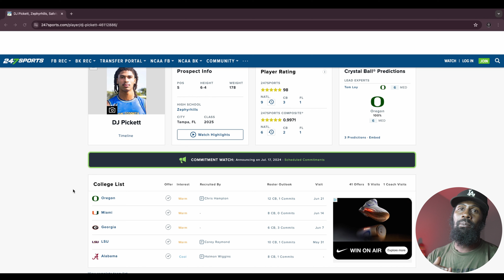DJ Pickett Highlights | Top Safety in Florida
#1 Corner/Safety in the State of Florida.

DJ Pickett makes his commitment on July 17th, 2024

Crystal balled to Oregon but LSU and Miami are in the top five.

Class of 2025 recruiting reactions news and updates.

Gear Used

Camera Mic